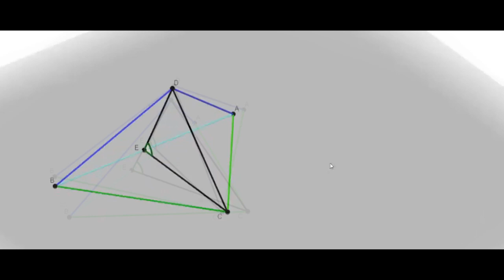Өте сирек кездесетін қиын есеп